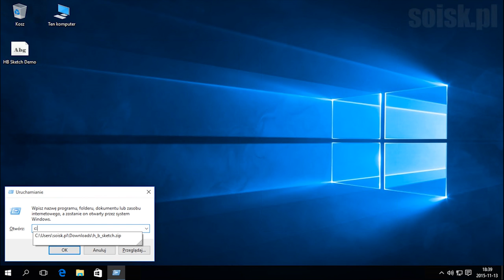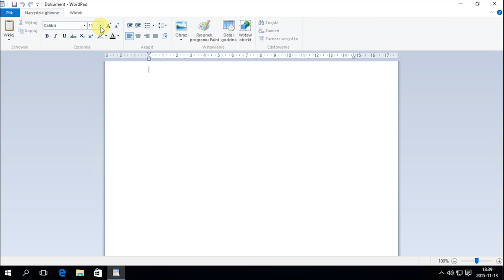Windows 10: Instalacja nowej czcionki.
ⓘ Odpowiedź na pytanie: Jak w systemie Windows 10 zainstalować nową czcionkę.